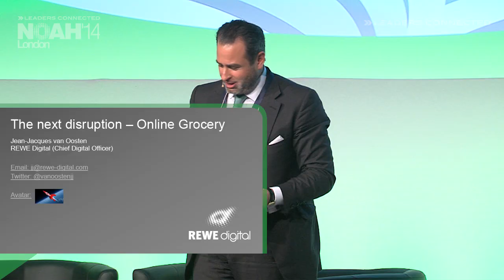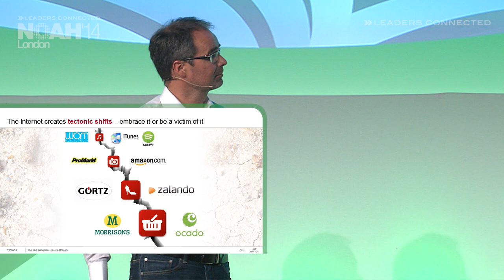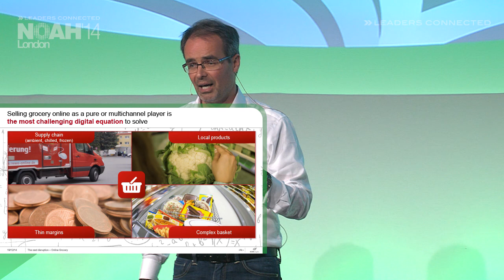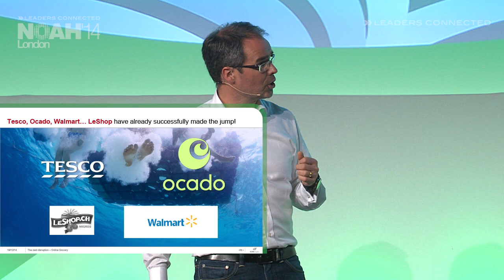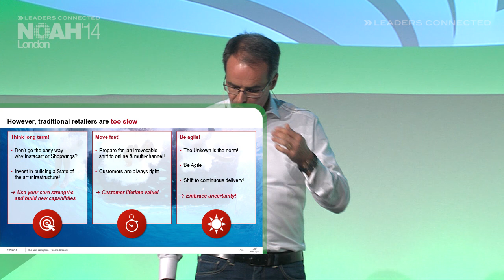Jean-Jacques van Oosten, REWE Group - NOAH14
Transforming a Retail Power House in the Digital Age - Company Presentation by Jean-Jacques van Oosten, Chief Digital Officer of REWE Group at the NOAH 2014 Conference in London, Old Billingsgate on the 14th of November 2014.